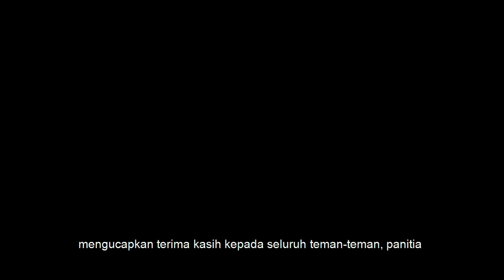Cinematic Video Pensi Ekspressi 2k18 Smansa Pancer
Ekspressi 2k18 Smansa Pancer
🎥 : lapan.project X teman.fotografi
🎼 : Hailey Gardiner - Neverland